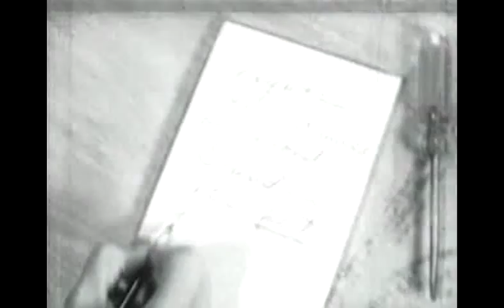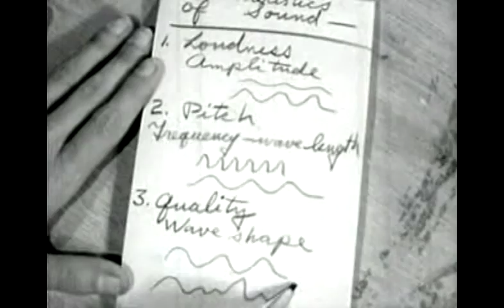Piano For Airport - Overturn The Lap